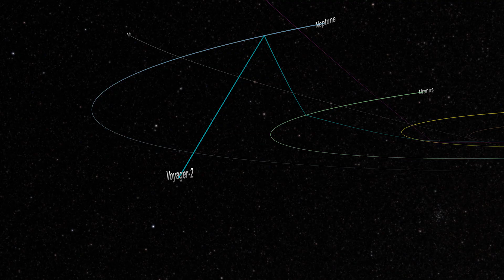Faces of Technology: Meet Todd Ely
Meet Todd Ely, a space navigator, and the Principal Investigator for the Deep Space Atomic Clock at NASA's Jet Propulsion Laboratory.  Todd is opening up new ways to navigate in space that will be critical for human exploration of the solar system.